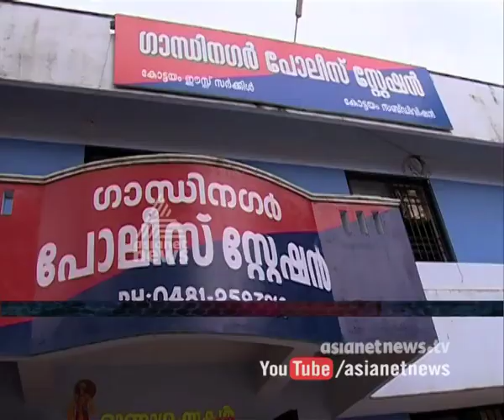64 years old arrested for molesting 4 year old girl : Kottayam | FIR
കോട്ടയത്ത് 4 വയസ്സുകാരിയെ പീഡിപ്പിച്ച 65 വയസ്സുകാരന്‍ പിടിയില്‍.